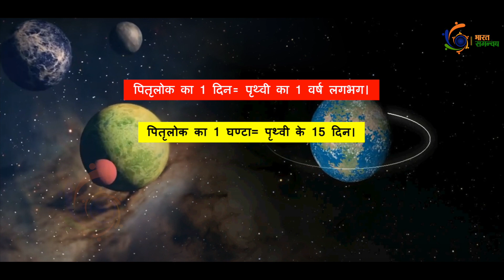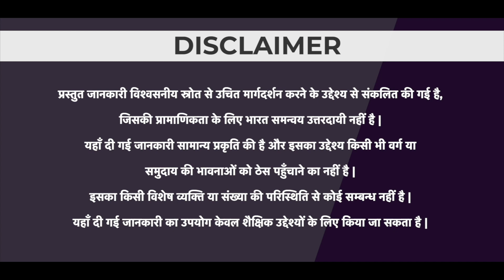अश्विन मास में ही पितृ पक्ष क्यों | कैसे होती है पितृ पक्ष के तिथि की खगोलीय गणना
पितृ पक्ष हिन्दू संस्कृति में एक महत्वपूर्ण अवधि है जब हम अपने
पूर्वजों को श्रद्धांजलि देते हैं। इस पवित्र समय के महत्व और रीति-
रिवाज को जानने के लिए हमारे साथ जुड़ें।

00:14 परिचय
00:30 पितृ से आशय
00:44 आश्विन माह में पितृपक्ष मनाने का कारण
01:52 श्राद्ध पक्ष तिथि अनुसार ही क्यों
03:15 विधि पूर्वक श्राद्ध करने का महत्त्व